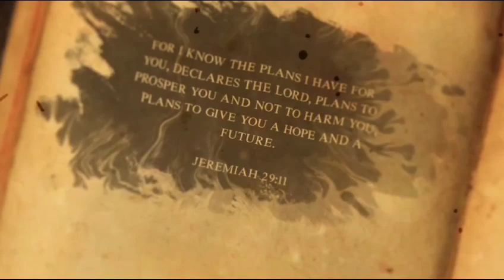Message | St. Francis Of Assisi | Sr. Telma Jose FCC Kanjirappally | Santhom Vision